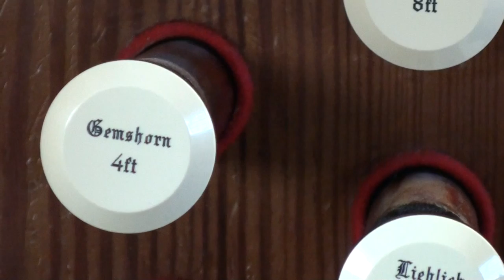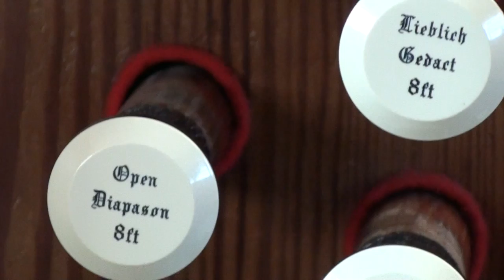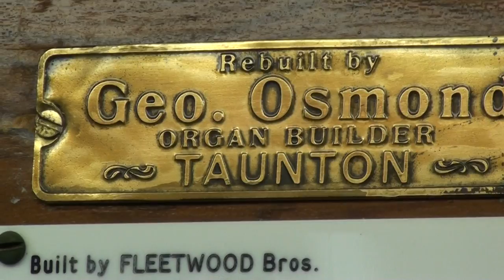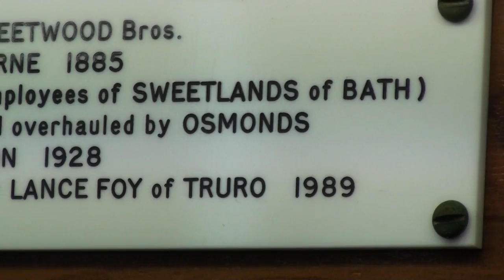The Fleetwood Organ in Mount Hawke Chapel Cornwall 7/08/13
Mount Hawke chapel which is situated on the North Cornish coast not far from Perranporth & Newquay ,this organ was built in 1885 by Fleetwood organ builders from Camborne Cornwall ,Have been here before with my other camera & this is Johns old chapel which he still attends ,This organ was restored in 1989 by Lance Foy & David Briggs once organist of Truro Cathedral gave the opening recital ,who after working in Truro went on to be organist of Gloucester Cathedral & now lives in America & works as a freelance organist,Many thanks to Peter Wilkins chapel steward here.